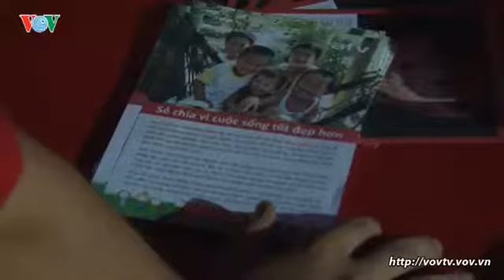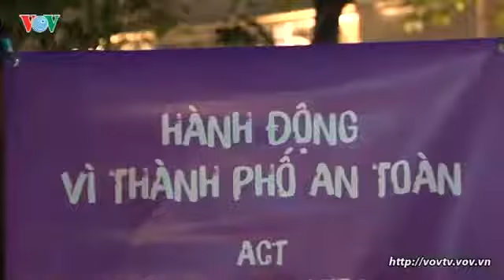Phần mềm hỗ trợ cảnh báo an toàn cho phụ nữ và trẻ em gái